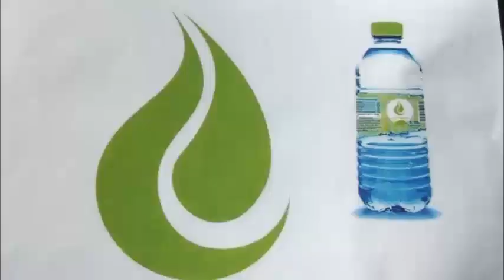La Vraie Version du 07 août 2022 avec Régis Donald VIDEGLA